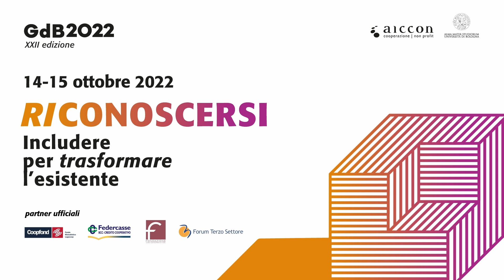GDB 2022 | Mauro Lusetti, Presidente Legacoop Nazionale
"La cooperazione è parte integrante dell'Economia Sociale ed è fondamentale per combattere precarietà e disuguaglianze".
Le parole di Mauro Lusetti, Presidente Legacoop Nazionale e Vice Presidente AICCON, tra i protagonisti delle GdB 2022.

🟣 RICONOSCERSI. Includere per trasformare l’esistente
📣 XXII edizione
📅 14-15 OTTOBRE 2022